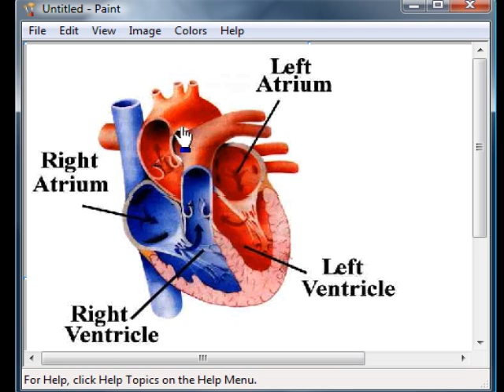Aortic Root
This angiogram shows the aortic root study during the cardiac cath I had done before my aortic valve replacement.